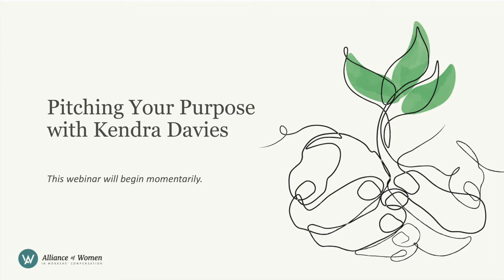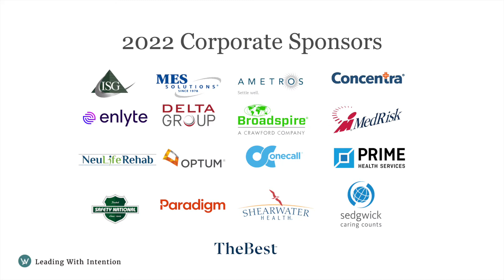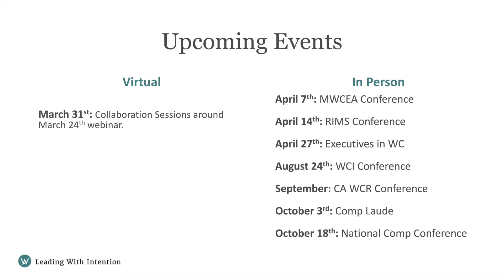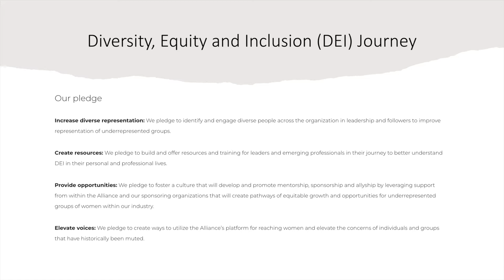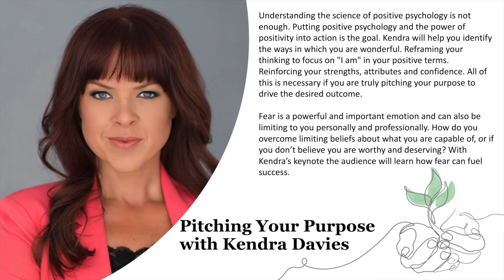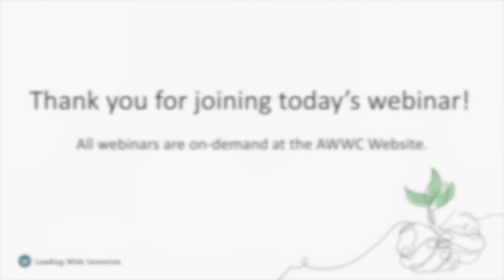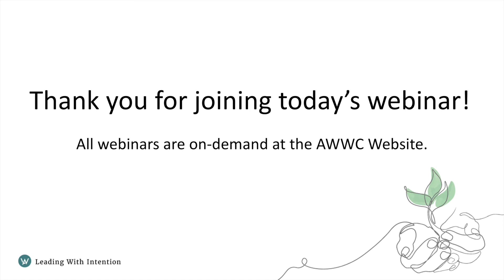Pitching your purpose with Kendra Davies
Did you miss the live event at the WCI Conference back in December? We are excited to be hosting this pre-recorded session with Kendra Davies.

Understanding the science of positive psychology is not enough. Putting positive psychology and the power of positivity into action is the goal. Kendra will help you identify the ways in which you are wonderful. Reframing your thinking to focus on "I am" in your positive terms. Reinforcing your strengths, attributes and confidence. All of this is necessary if you are truly pitching your purpose to drive the desired outcome.

Fear is a powerful and important emotion and can also be limiting to you personally and professionally. How do you overcome limiting beliefs about what you are capable of, or if you don’t believe you are worthy and deserving? With Kendra’s keynote the audience will learn how fear can fuel success.

Kendra’s session supports a healthier and happier work environment where you are empowered to bring your best self to work and in turn empower others to be their best. Kendra differentiates herself and her content by combining her own lived experience with research supported by the field of positive psychology.

Kendra will be back with the Alliance supporting our ongoing work around Growth Mindset at the EWC Conference on April 27th.